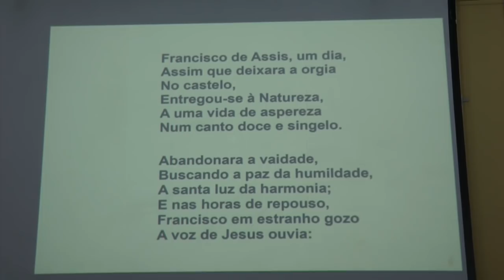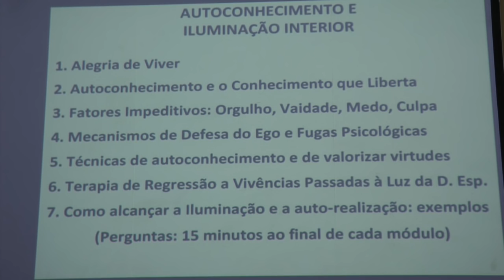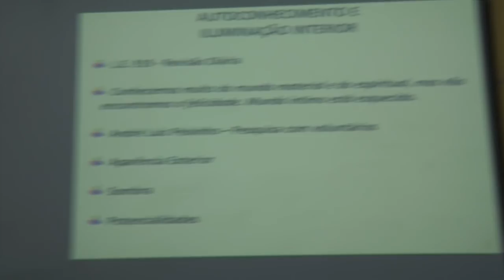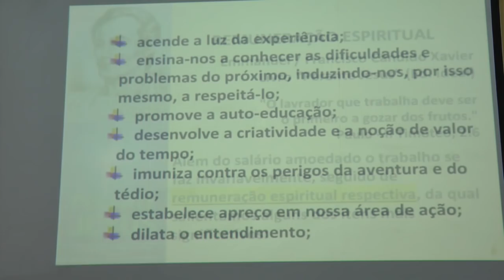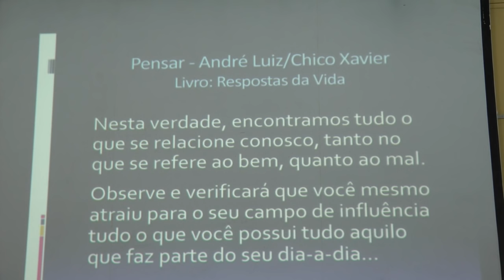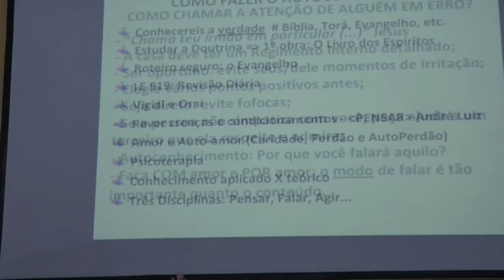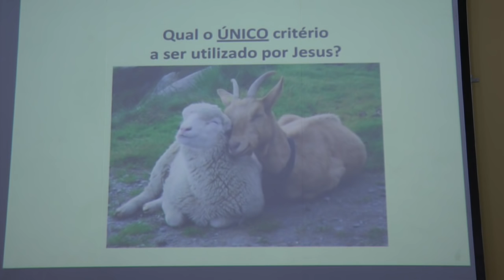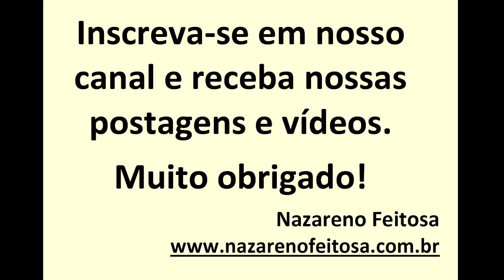AutoConhecimento com Jesus HD Nazareno Feitosa Natal 2016 RN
Palestra AutoConhecimento com Jesus HD com Nazareno Feitosa em Natal/RN, 2016.